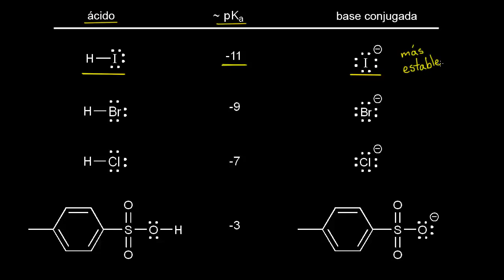SN1 y SN2: grupo saliente | Química orgánica | Khan Academy en Español